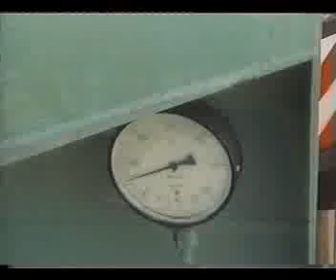Мобильный пакетировочный пресс 1719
Демонстрация работы пресс-пакетировщика модели 1719 при смятии автомобильного кузова